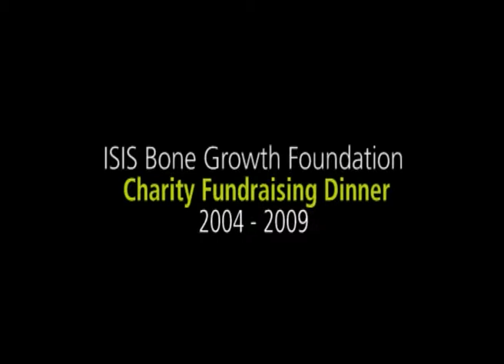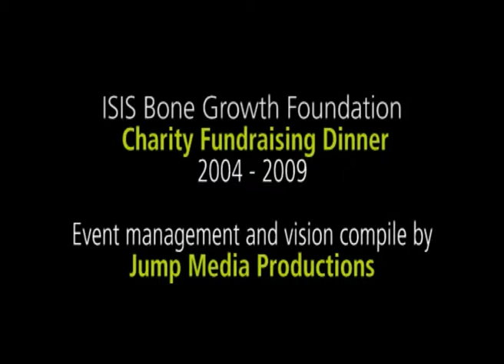ISIS Charity Gala Dinner Compilation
A compilation of vision from the ISIS Charity Gala Dinners held from 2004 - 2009 raising funds for the Bone Growth Foundation.